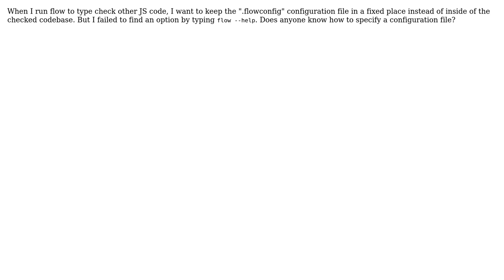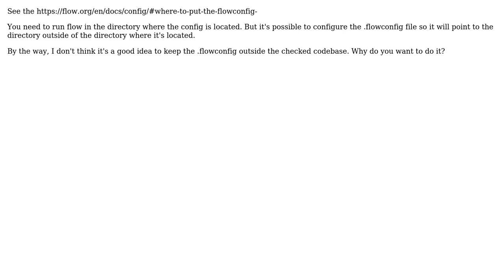How to specify the .flowconfig file location? (2 Solutions!!)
How to specify the .flowconfig file location?

With thanks & praise to God, and with thanks to the many people who have made this project possible! | Content (except music & images) licensed under CC BY-SA | Music | Images & others | With thanks to user SONewbiee user Lou user Alex Savin and the Stack Exchange Network Trademarks are property of their respective owners. You are responsible for your own actions.